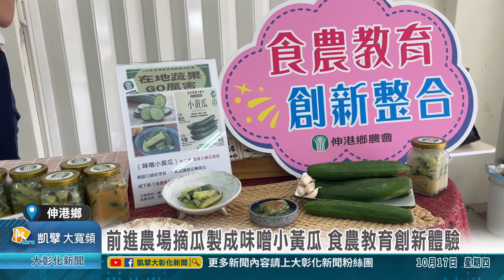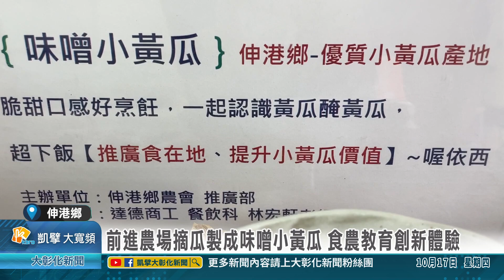1131017 前進農場摘瓜製成味噌小黃瓜 食農教育創新體驗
伸港鄉農會為配合農業部推動食農教育創新整合計畫，這次再度結合當地青農辦理「在地蔬果GO厲害」活動，這次要帶民眾前往溫網室採摘小黃瓜，製作涼拌味噌小黃瓜，透過活動讓大家了解到食物由田間到餐桌的過程，進一步珍惜食物。